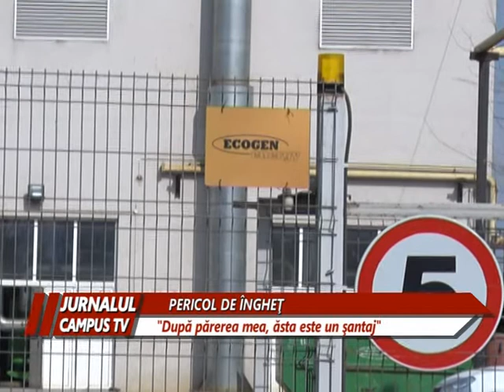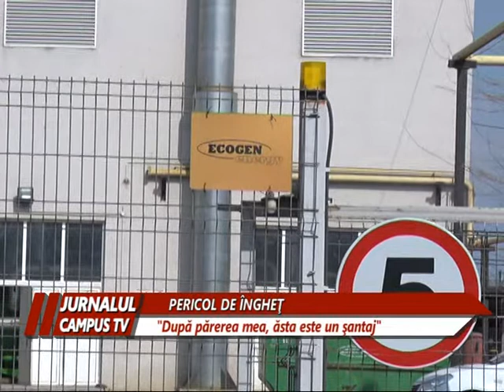ECOGEN SOLICITA MARIREA PRETULUI GIGACALORIEI